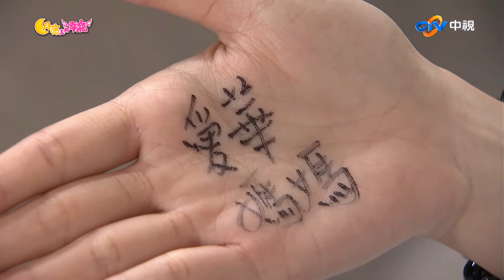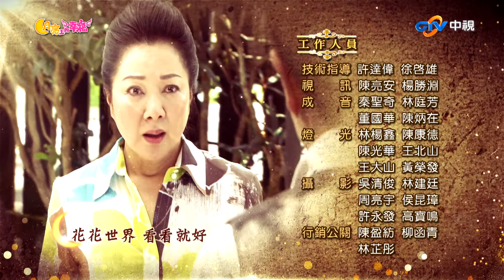愛華歸來曉瑛不認 志瑋抖出文良秘密【月亮上的幸福】 完整版EP77 白冰冰 王識賢 韓瑜 丁力祺 黃瑄 楊小黎 金沛晟 蘭競恆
《月亮上的幸福》是一部由馮興華、陳俊良執導， 趙傳賢、餘翔峯編劇，白冰冰、王識賢、韓瑜、蘭競恆等主演，為中視自制八點檔戲劇，於2014年5月20日上檔。